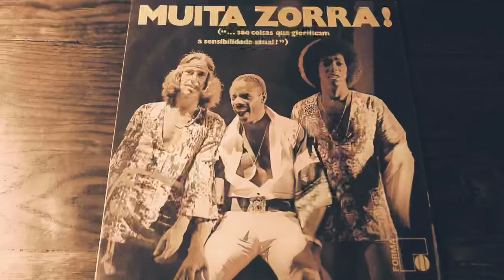TRIO MOCOTO -"Meu Pais" RAREGROOVE/FUNK レアグルーヴ/ファンク(vinyl record)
1940年代から1970年代の音楽が好きなんです。

今回は、トリオ・モコトーのMeu Paisです。

ジョルジ・ベンのバックバンドとしてお馴染み、ブラジル最高のサンバ・ファンク・バンド、トリオ・モコトー 。(DISK UNIONより)
この曲は、71年にリリースされたアルバム『MUITA ZORRA!』より、イカしたリズムにヴォーカルが最高なブラジリアン・ファンクです。